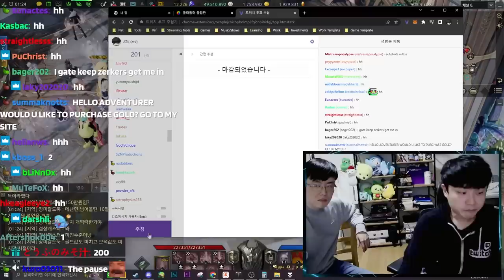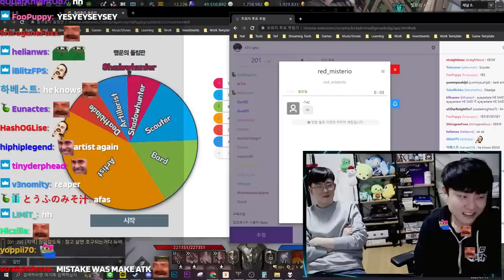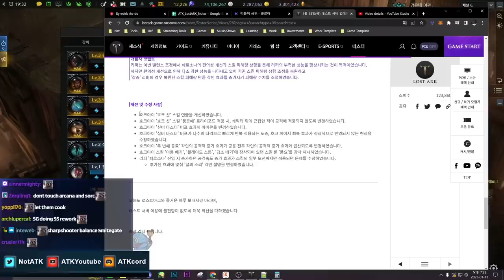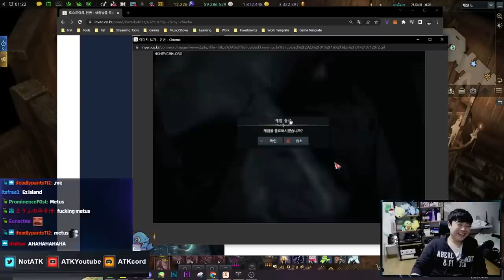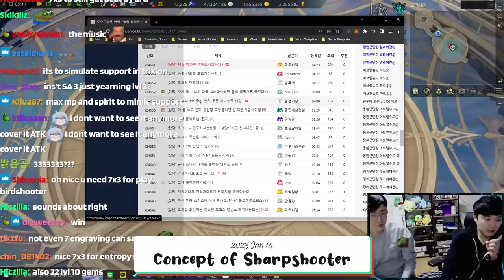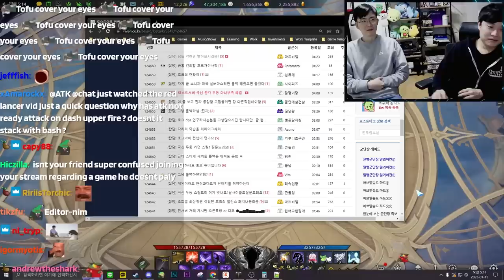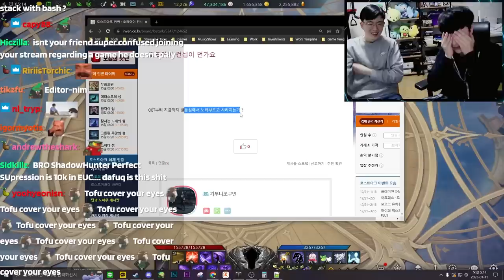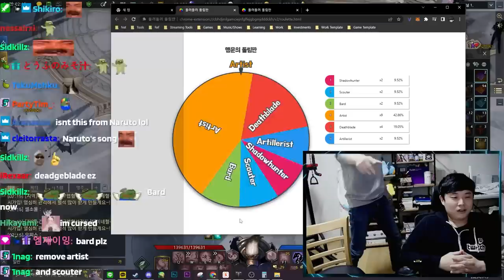The Stone cutting goddess? - ATK Weekly Stream Highlights